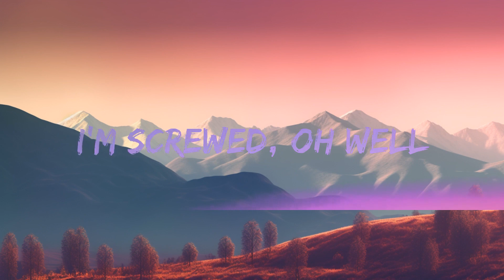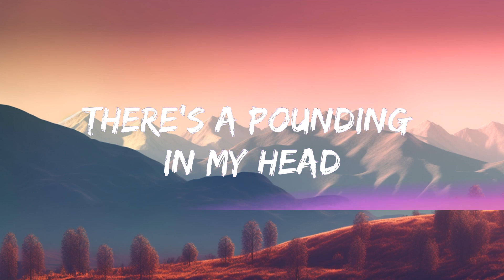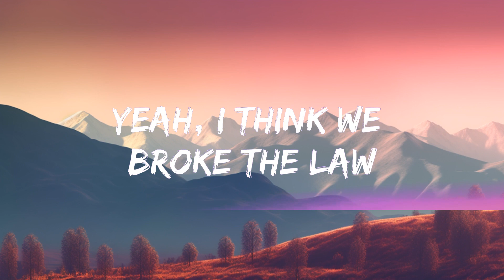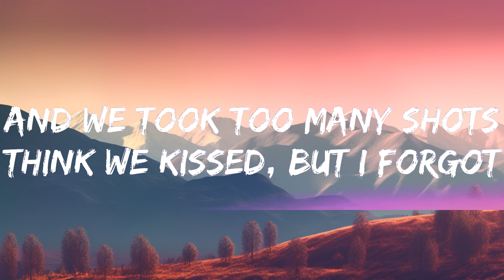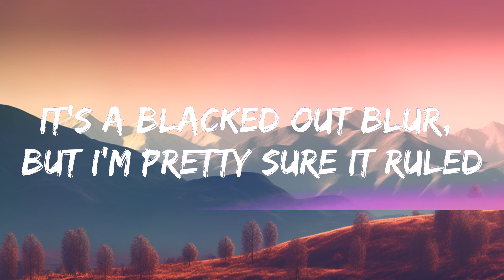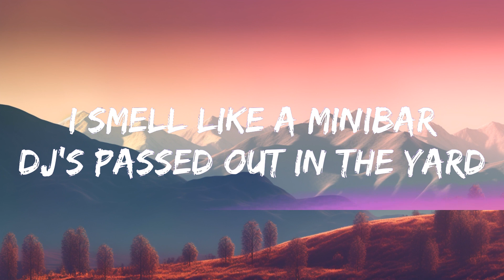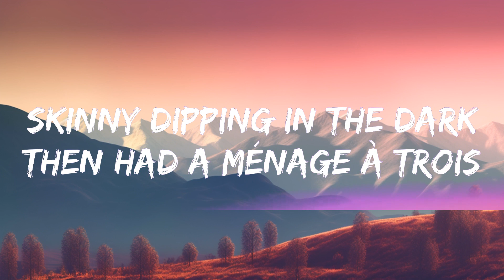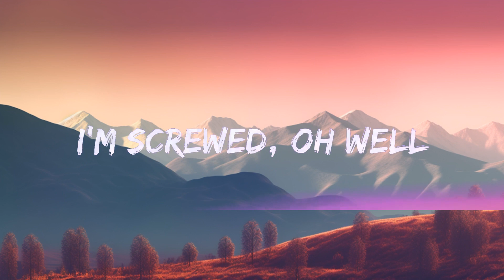Katy Perry - Last Friday Night (T.G.I.F) (Lyrics)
🎤 Lyrics: Katy Perry - Last Friday Night (T.G.I.F)

[Pre-Chorus]
Damn

[Chorus]
Always say we're gonna stop-op, oh whoa

[Pre-Chorus]
Damn

[Post-Chorus]
But this Friday night, do it all again (Do it all again)

[Saxophone Solo]

[Chorus]
And we took too man